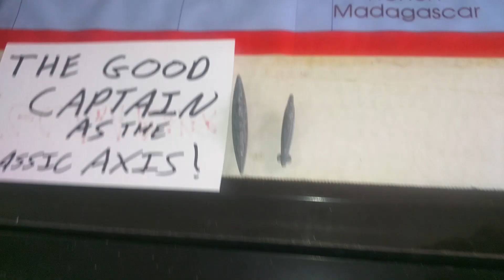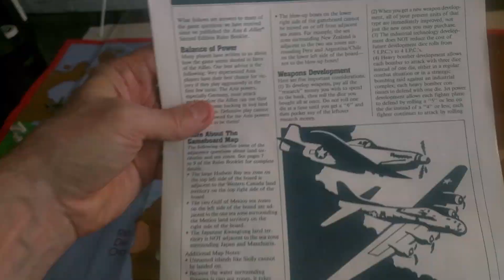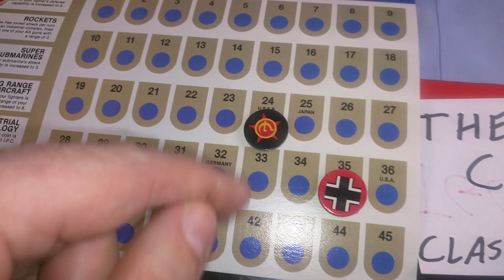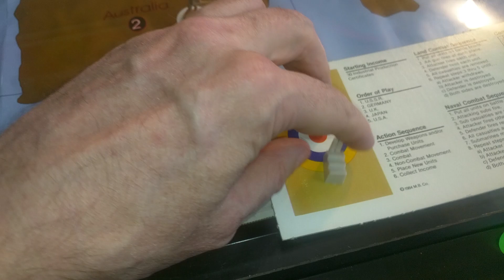AXIS&ALLIES CLASSIC YOUTUBE GAME AT THE NO LIMIT'S PLAYHOUSE UK 1/ THE GOOD CAPTAIN'S AXIS VS THE..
NO LIMIT'S Allies! The desperate battle for Egypt+the Baltic Sea, Who will come out victorious?!